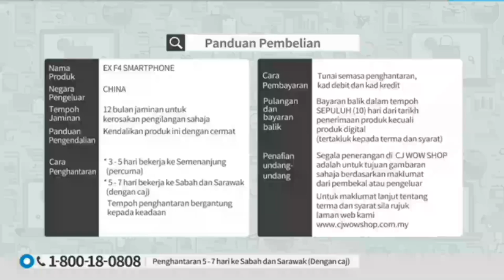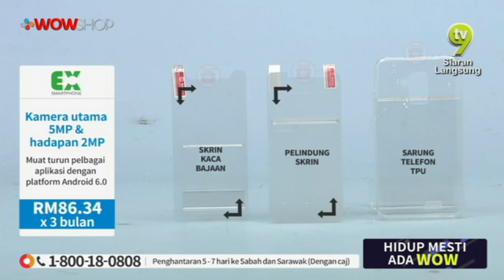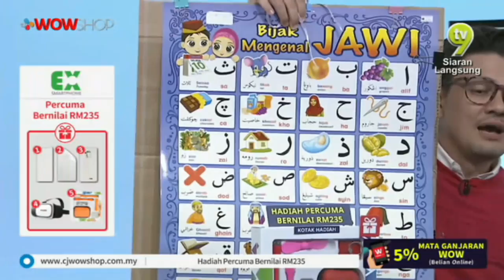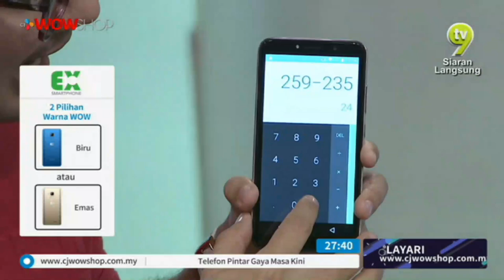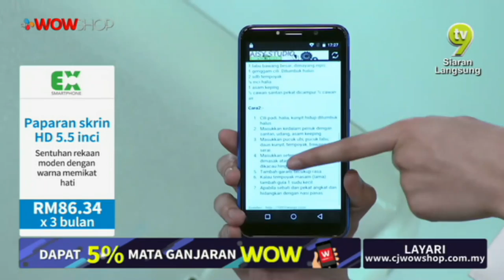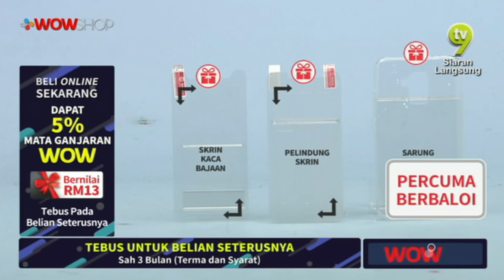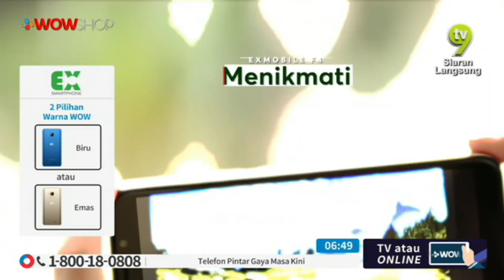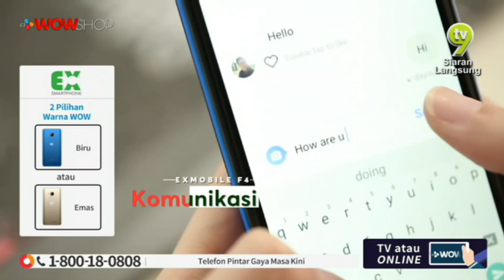EX F4 SMART PHONE / 26 MARCH 2019 / TV9 / P3402